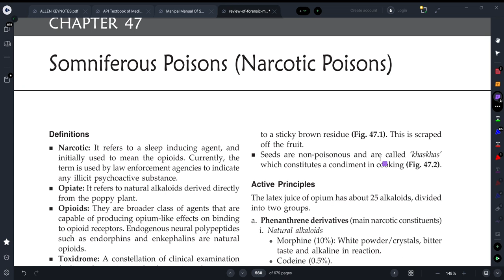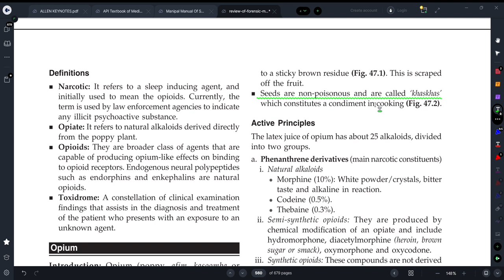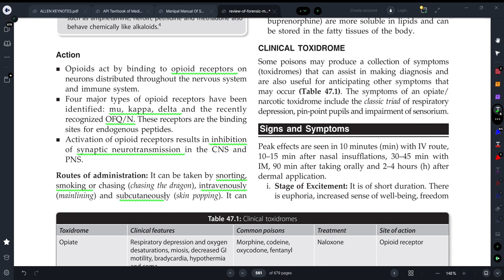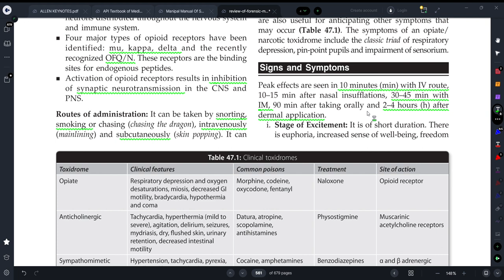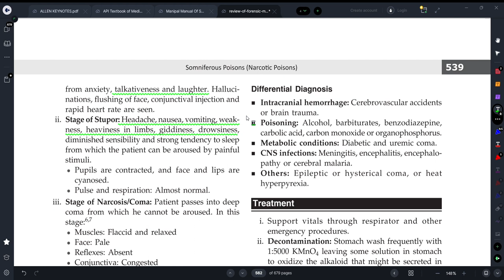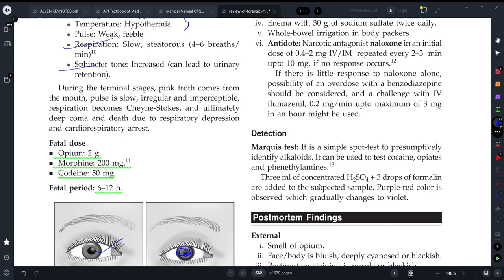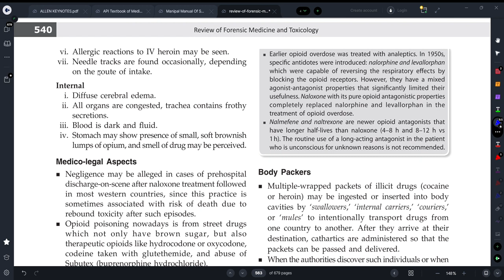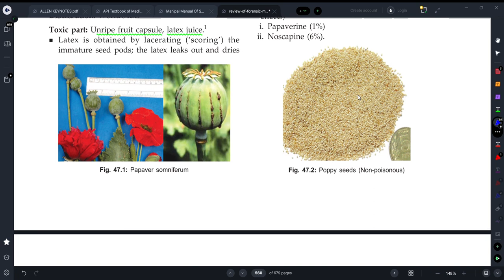||OPIUM POISONING||EXPLAINED WITH TEXTBOOK OF GAUTAM BISWAS ||Dr. Deeksha||